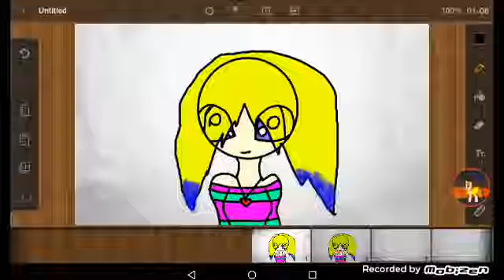Моя новая ОС